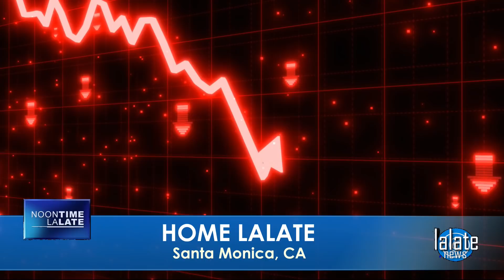4TH STIMULUS CHECK DELIVERY DATES DIRECT DEPOSIT! WHEN DO WE GET THEM? STIMULUS CHECKS DATES 🏡 HOME🏡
🏡 HOME LALATE 🏡 GREAT NEWS: MAY 13 2022 🦅 💜 JOIN as a Member | ☑️ SUBSCRIBE | 📬 LALATE ALERTS | Fourth Stimulus Check Update Today 2021 | Fifth Stimulus Check | Multiple Monthly Stimulus Check Update | $1400 Third Stimulus Check & Third Stimulus Package Update 2021 | Second Stimulus Check & Second Stimulus Check Update 2020 | $10,000 EIDL GRANT CARES ACT 2020 | $2,000 CASH ACT 2020 | $2400 ($200/month) SSI SSDI SA VA RB Bill 2021 | $50,000 Student Loan Debt Forgiveness Bill 2021 | National and Sports News 2021 | Also covered: PUA, FPUC, LWA, EIDL, UI, Hazard Pay. | Fourth Stimulus Check Update and stimulus package update and stimulus check 4 update and fourth stimulus package and stimulus check update | $3600 $3000 Child Stimulus Check | $1400 Paid Sick Leave | $1500 Earned Income Tax Credit | $5,000 EIDL Check. || | 4TH STIMULUS CHECK DELIVERY DATES DIRECT DEPOSIT! WHEN DO WE GET THEM? STIMULUS CHECKS DATES 🏡 HOME🏡

0:00    Intro:  Stimulus Check
1:00 STIMULUS CHECK UPDATE
2:00 SECOND STIMULUS CHECK
3:00 THIRD STIMULUS CHECK
4:00 FOURTH STIMULUS CHECK
5:00 FIFTH STIMULUS CHECK